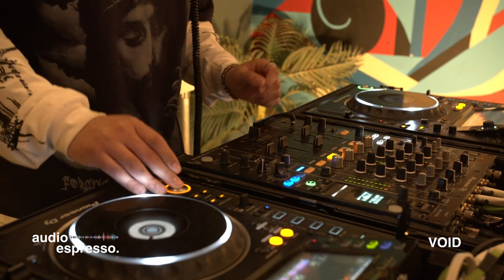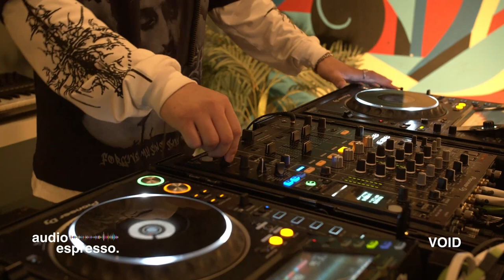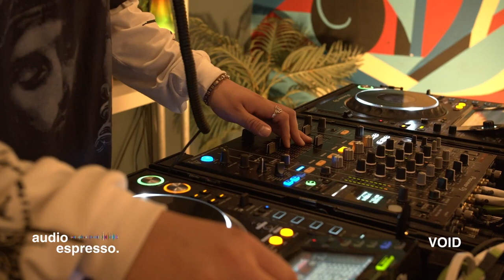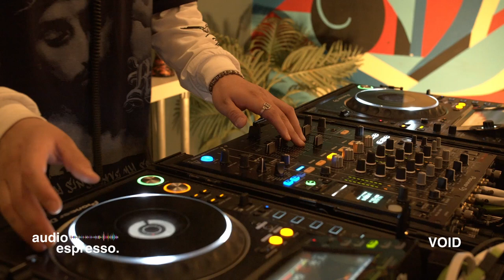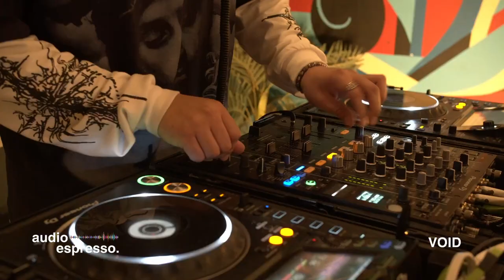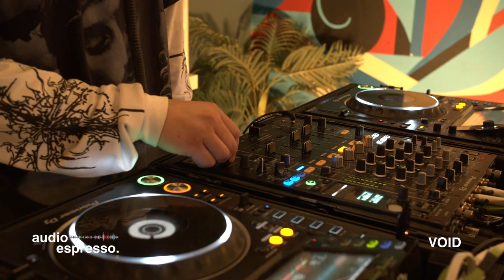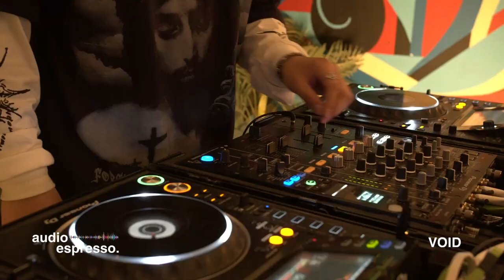VOID (DJ Set) | Audio Espresso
Hailing from San Bernardino, California, the Inland Empire native is shaking up the tech house scene. Supported by the likes of Cloonee, Gordo, AYYBO, ACRAZE, Westend, WADE, and TOBEHONEST, VOID’s music is a masterclass in fusion, marrying head-shaking tech house with the visceral energy of rap and latin influences. His unwavering commitment to rhythmic innovation and genre-blending has undeniably made him a standout figure.

Setlist:
VOID - ID
Gabriele Agostino - ID
Fallon - ID
Jezu x VOID - ID
Milan - ID
VOID - ID
Kieran San Jose x Fallon - ID
VOID - ID
VOID - ID
Fallon - ID
Joaquin Lamanna x Glassick - ID
VOID - ID
VOID - ID
VOID - ID

TMC Links:
themusiccompanytmc

Producer: Kurtis McNevin
Recorded at The Music Company in Pacific Beach California.